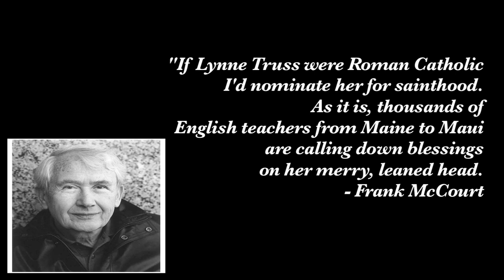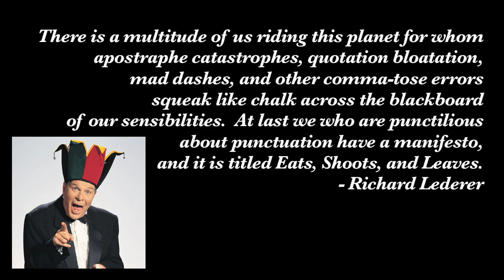Eats, Shoots and Leaves (Lynne Truss)